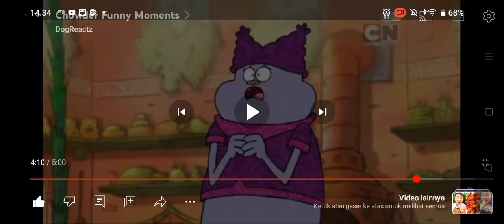Chowder Cute Face (23)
Episode: Hey, Hey It's Knishmas!